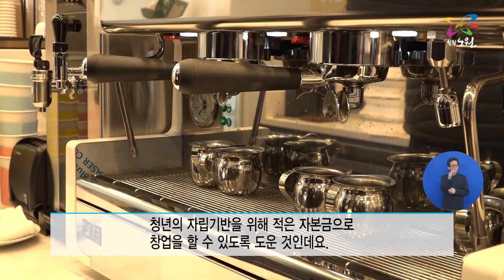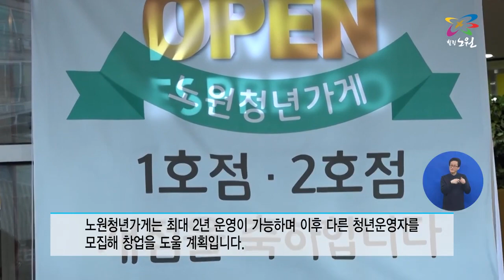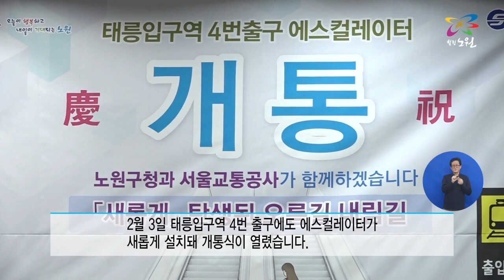노원구청, 2021년 6회 뉴스라인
[영상 노원구청 제공]

노원구민 여러분 안녕하십니까.
2월 둘째주 NBS 뉴스라인입니다.

1.
노원 청년가게 1.2호점 개점
노원구가 관내 청년창업을 지원하기 위해 공공시설 안에창업 공간을 만들어
적극 육성하고 있습니다. 수학문화관과 문화예술회관에 청년들이 운영하는 가게 두 곳이 문을 열었습니다. 최근원 기자가 취재했습니다.

2.
수락산역 및 태릉입구역, 에스컬레이터 추가 설치
교통약자와 주민 편의를 위해 노원구가 수락산 역과
태릉 입구역에 에스컬레이터를 추가로 설치했습니다.

3.
다음은 한 주간의 주요 구정 단신입니다.

4.
이상으로 2월 둘째주
NBS 뉴스라인을 마칩니다.
시청해 주신 여러분 고맙습니다.